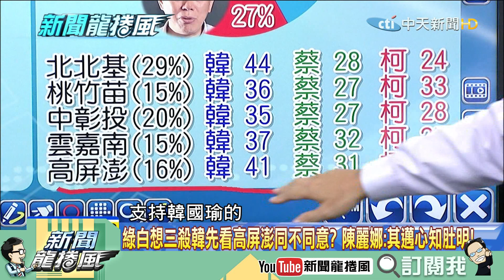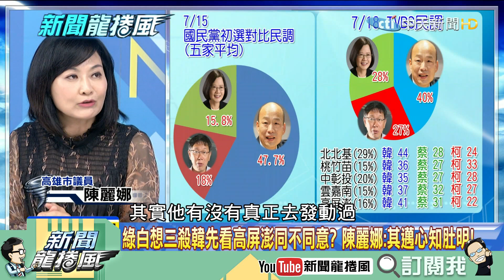【精彩】和李俊毅對賭「柯P必參選2020」 林國慶：輸了捐10萬做公益！